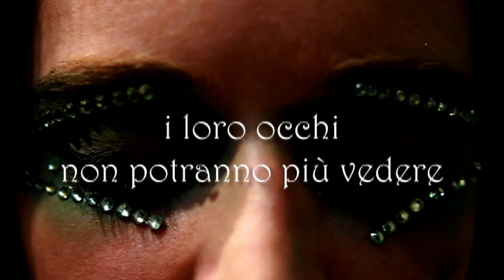Musical SEVEN - i sette peccati capitali - Invidia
Musical SEVEN - i sette peccati capitali.
Coreografie Simona Dipierri
con Fortuna Capasso e i corsi Principianti del Professional Ballet di Pina Testa

Ideato e diretto da Simona Dipierri
Video Editing e Regia Audio e Video: Marcello De Martino
Riprese Video: Gaetano Clemente
Post Produzione: Edwin Guzzo